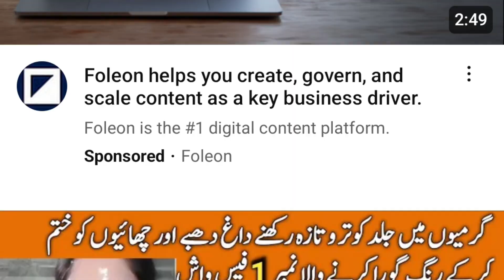Aloe vera face pack for skin whitening | How touse aloe vera for skin whitening